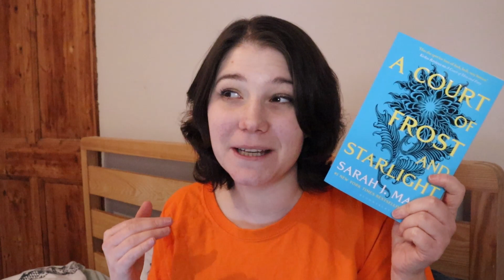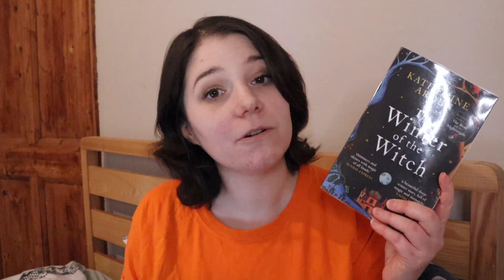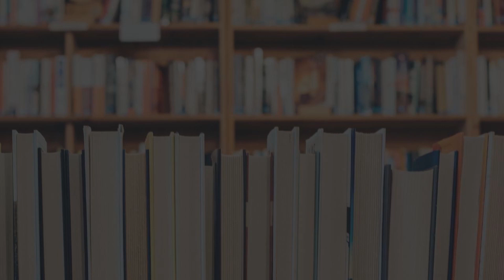What I read in February | READING WRAP-UP [CC]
Let's talk about the books I read in February :) As mentioned in the intro, I hope you enjoy this speedy wrap-up style, but please let me know in the comments if you have any feedback, or if you'd be interested in a vlog-style wrap-up?

TIMESTAMPS/BOOKS MENTIONED:
0:00 - Intro
1:20 - Regretting You by Colleen Hoover
1:55 - Flow by Kennedy Ryan
2:35 - Punk 57 by Penelope Douglas
3:24 - Go Deep by Rilzy Adams
4:11 - A Court of Frost and Starlight by Sarah J. Maas
4:48 - A Court of Silver Flames by Sarah J. Maas
5:47 - The Winter of the Witch by Katherine Arden
6:37 - The Poet X by Elizabeth Acevedo
7:23 - The Black Flamingo by Dean Atta
8:00 - Written in the Stars by Alexandria Bellefleur
9:00 - Outro

HOW I RATE BOOKS:
In 2021 I'm using Book Roast's CAWPILE spreadsheet to rate every fiction book I read.

Bookshop.org is an online bookshop with a mission to financially support local, independent bookshops.